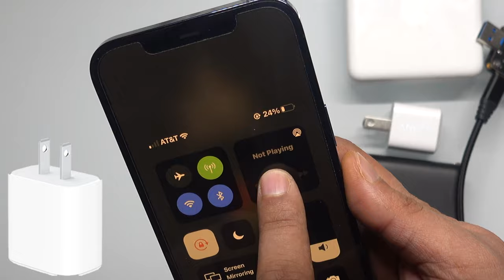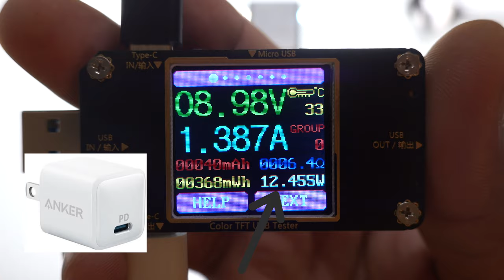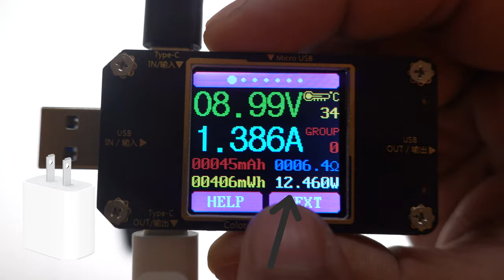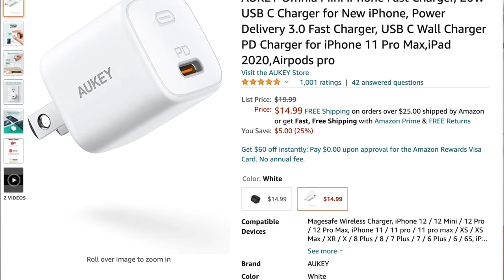افضل شاحن للMagsafe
شاحن. ٢٠ واط من ابل
شاحن ٢٠ واط من انكر

شاحن ٦٠ واط من اوكي
جهاز Voltmeter Ammeter

للحوالات الدوليه الآيبان
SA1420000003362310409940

رابط فيديو الخلفيات
ـ
قروب خلفيات للايباد
ـــــــــــــــــــــــــــ

انستغرام Instagram